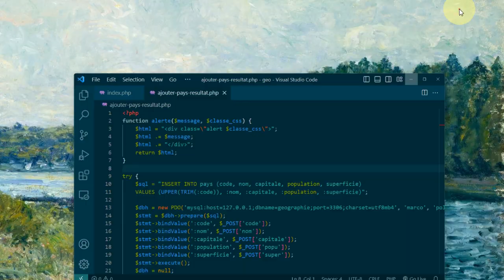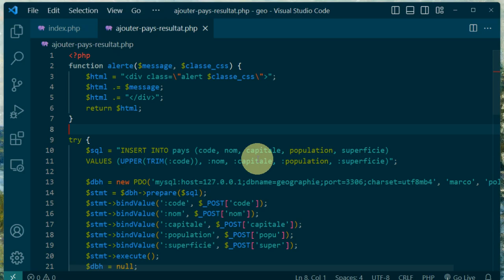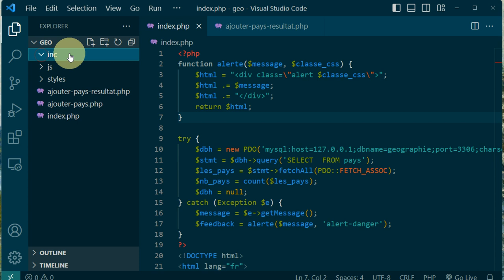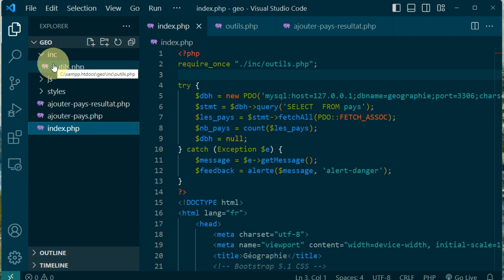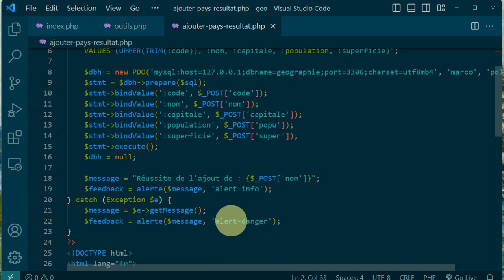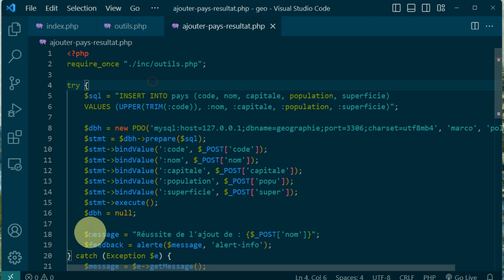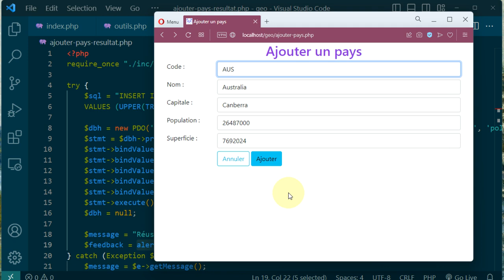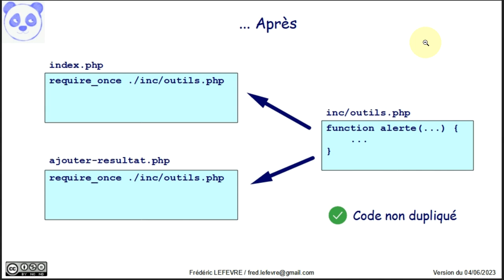PHP et MariaDB - Épisode 7 - Utiliser require_one pour regrouper les fonctions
👉 Comment définir une fonction dans un unique fichier et l'appeler dans d'autres fichiers en utilisant require_once

🔎 Les fichiers sources (PHP, SQL, HTML, …) sont accessibles via le dépôt GitHub

📋 00:00 Épisode 7 - Utiliser require_one pour regrouper les fonctions
00:12 Présentation de la situation initiale
00:55 Présentation des fonctionnalités du site
01:14 Exemple d'appel de la fonction alerte( ) dans la page d'accueil
01:40 Création du script contenant la définition de cette fonction
02:32 Utilisation de require_once dans la page d'accueil
03:16 Vérification du fonctionnement de la page d'accueil
04:00 Utilisation de require_once dans la page d'ajout d'un pays
04:18 Exemple d'appel de la fonction alerte( ) dans la page d'ajout d'un pays
05:55 Autre exemple d'appel de la fonction alerte( ) dans la page d'ajout d'un pays
06:12 En résumé
07:20 Et ensuite ?